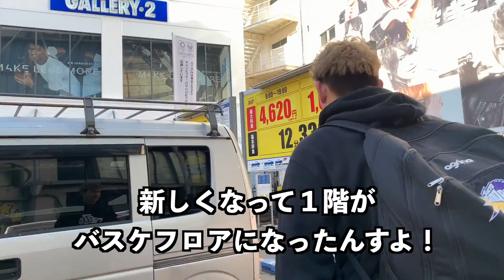【バスケ】渋谷にバッシュ巡りの旅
・あおきっくすブランドInstagram

◼️アオキックスがプロデュースしているアパレルが販売してます。
たくさんの著名人の方々からもご愛用いただいています！

〒182-0003
東京都調布市若葉町2-27-29 ヴィラカガi
青木太一/あおきっくす

↓↓ バスケに関するオススメの動画をこちらで紹介してます ↓↓

【バスケ・バッシュ】１／３バスケの聖地！ms-tokyoで最新のバスケグッズチェックしてきました！

【バスケ】ともやん多分日本初？超高額NEWバッシュ履いてバスケしました。Newshoes basketball

【バスケ・バッシュ】２／３バスケの聖地！ms-tokyoでバッシュ売れ筋ベスト３を調べてみた！

【桁違いなパワー】ザイオンとレブロン、よく似た２人のバッシュ破壊【桁違いな影響力】

【バッシュレビュー】カワイレナードモデル、オムニス！Review of Kawhi Leonard Signature Basketball Shoes, Omn1s from New Balance

【バスケ】新作の海外ブランドのバッシュ履いて超久々にシュート打ったらゾーンに入ったw

【バッシュ】このカイリー4かっこよすぎたから買っちゃったwww【Kyrie 4 EP March Madness 】